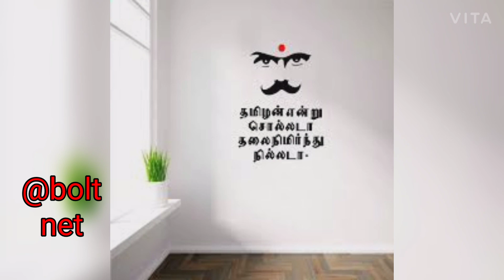bharathiyar best motivational status